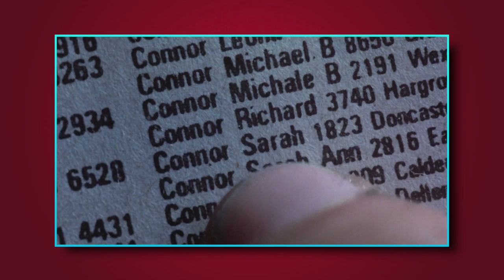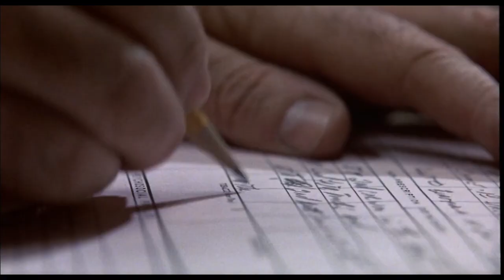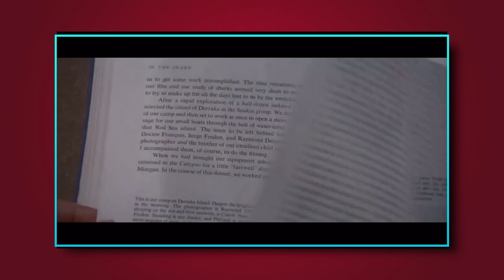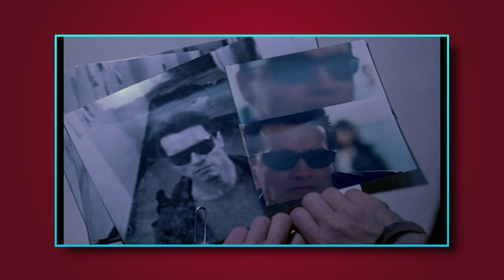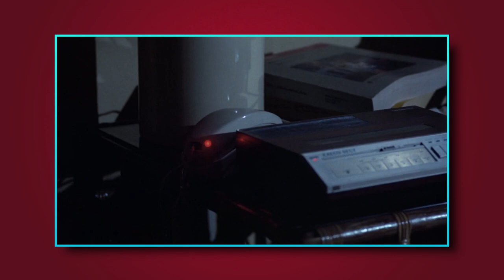The Terminator Review | Film Club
This week in Film Club, Andy & Andy are talking The Terminator (James Cameron, 1984).

Join the conversation and let us know your opinion on the film!

Each week these two British blokes invite you to join Film Club. Watch along and join in the discussion with AndHeAndI! AHAI!

Footage used for the purposes of review & criticism only. The material discussed and shown is the copyright of Hemdale, Pacific Western Productions, Cinema '84, Orion Pictures.